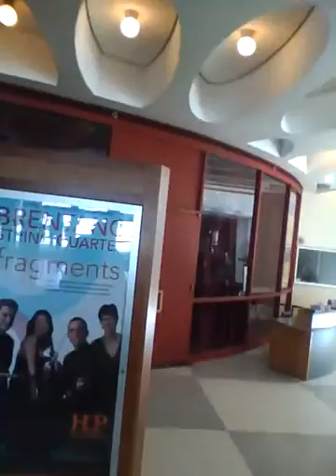Copy of IMG_0002 Dartmouth students at table, ... 01-12-56.mov